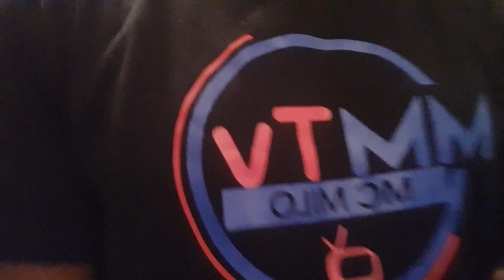GHANAIAN COMMUNITY IN TORONTO CANADA CELEBRATED OPOKU AFRIYIE'S ONE WEEK ANNIVERSARY IN A GRAND STYL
YouTube # kofitv# kwakumanutv#